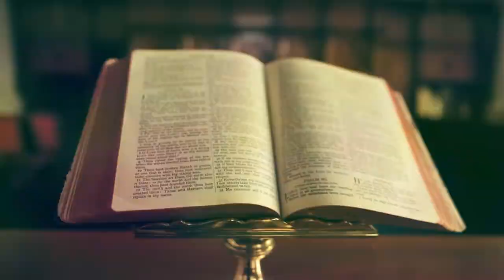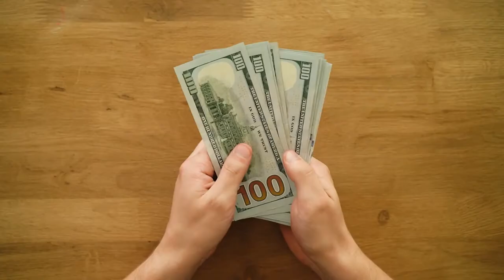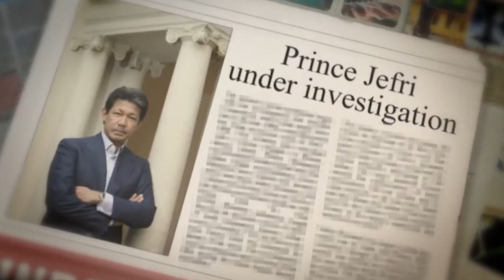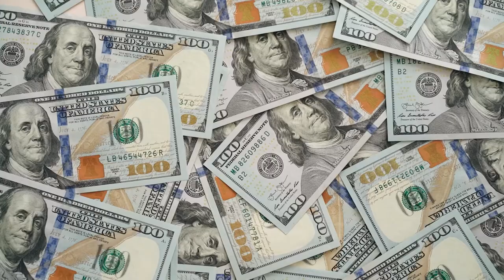Inside The Lavish Life Of Brunei Royal Family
Everything we know about the opulent lifestyle of the Sultan of Brunei, who provoked controversy after passing a law penalizing homosexuality with death, includes 500 Rolls-Royces, $20,000 haircuts, and a 1,788-room palace.